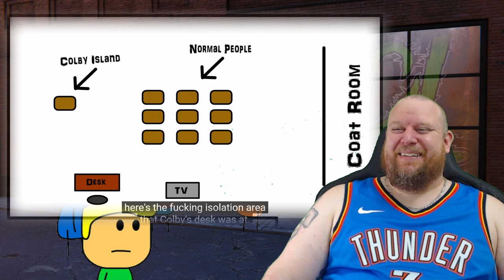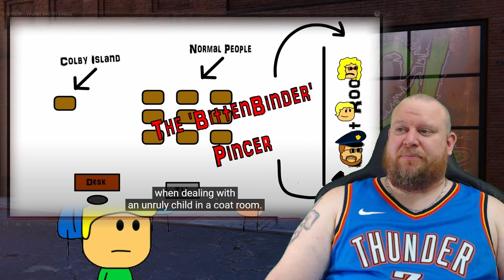Brewstew Worst Kid In Class REACTION - Plus the legend of Adam and the Blackboard duster!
for early access to my movie and tv show reactions